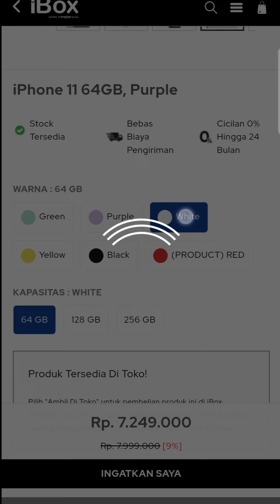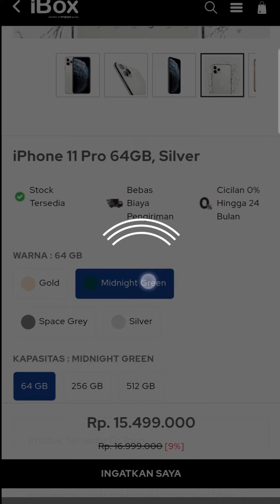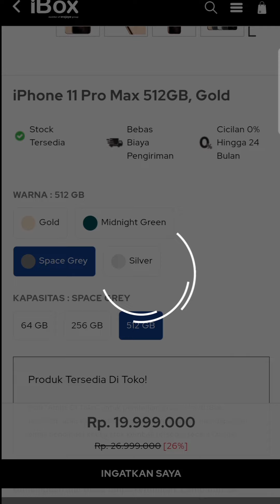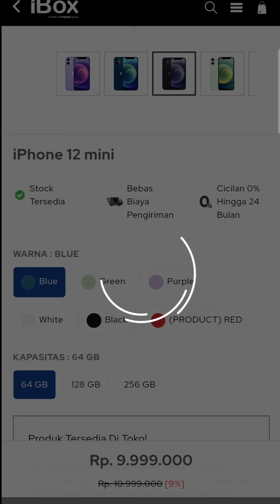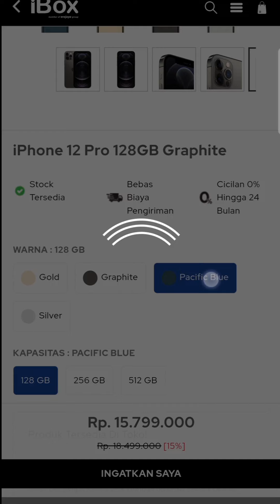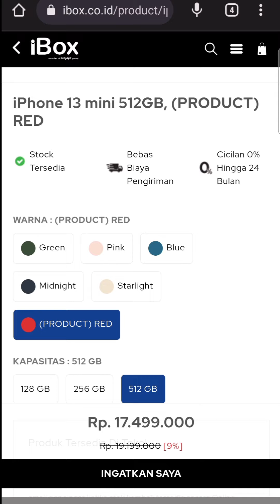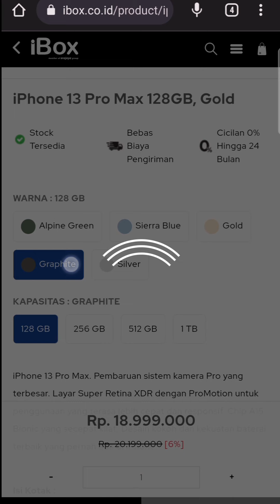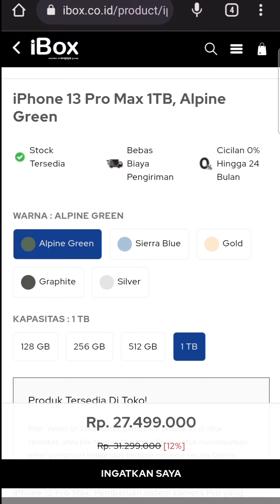UPDATE Harga iPhone Lawas Resmi iBox Tanggal 8 September 2022 Sehari Setelah iPhone 14 Diumumkan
Berikut harga iPhone lawas mulai dari iPhone 11 series sampai 13 series per tanggal 8 September 2022 sehari setelah Apple mengumumkan kwartet iPhone 14 series. Harga ini diambil langsung dari situs resmi iBox.